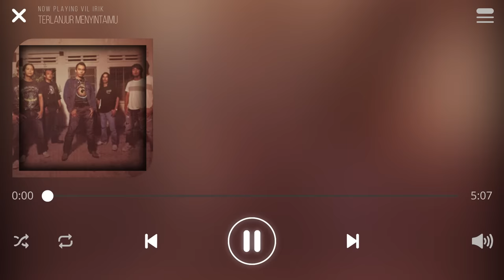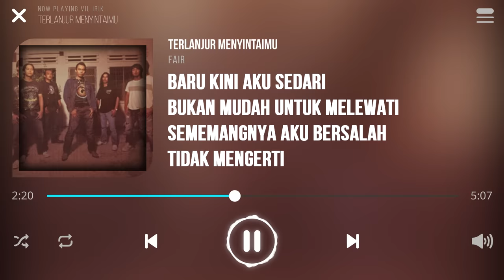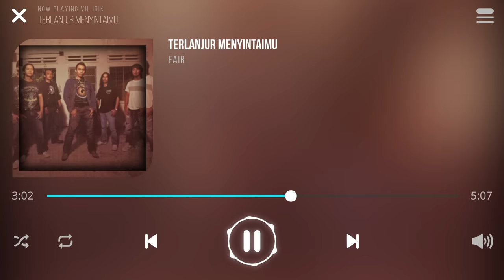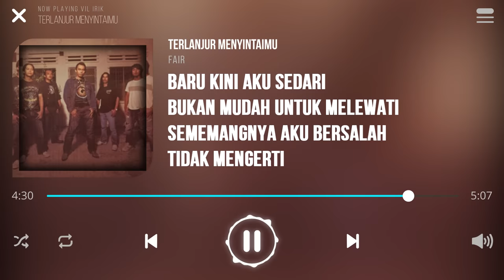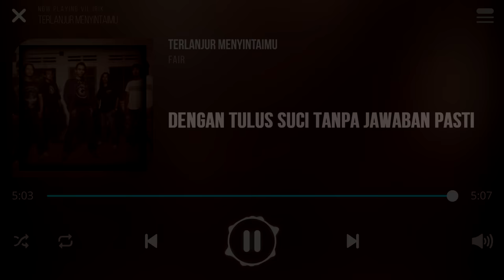Fair - Terlanjur Menyintaimu [Lirik]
Lagu Terlanjur Menyintaimu Dinyanyikan Oleh Kumpulan Fair

Dari dahulu mendengarkan suaranya
Siapakah itu intan atau permata
Lalu ku tulis kata-kata pujangga
Menghiasi isi hatiku hanya untuk mu

Luas lautan usah cuba diduga
Jadi ingatan teman sebagai pedoman
Namun ku terus cuba mendekati mu
Tetapi aku tertewas kita tak serupa

Kau bandingkan ku dengan kekayaan
Ternyata aku ketinggalan
Walau ikhlas menyintai mu

Kau hina tanpa rasa simpati
Masih kedengaran lagi
Nista yang ku cari

Baru kini aku sedari
Bukan mudah untuk melewati
Sememangnya aku bersalah
Tidak mengerti

Ku antara sejuta yang meminati mu
Terlanjur menyinta dengan tulus suci
Tanpa jawapan pasti

Sememangnya aku bersalah
Tidak mengerti

Tanpa jawapan pasti

Dengan tulus suci tanpa jawaban pasti